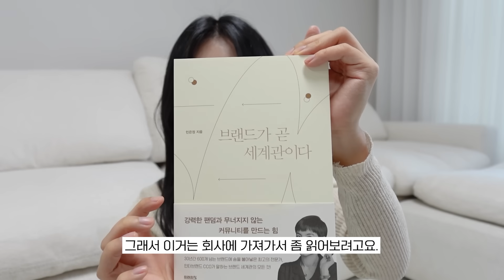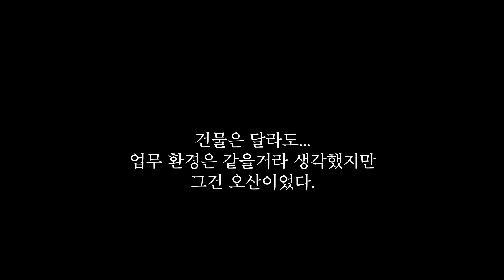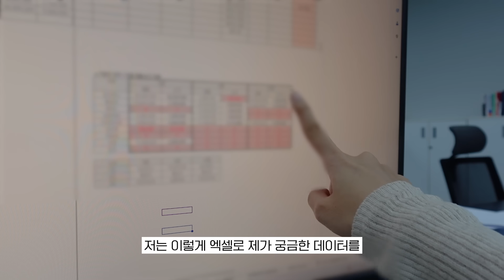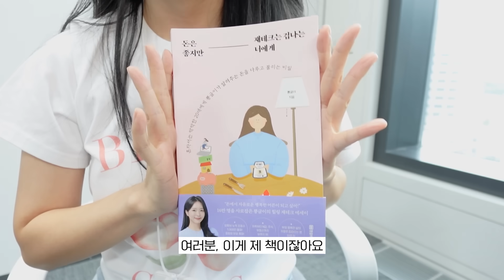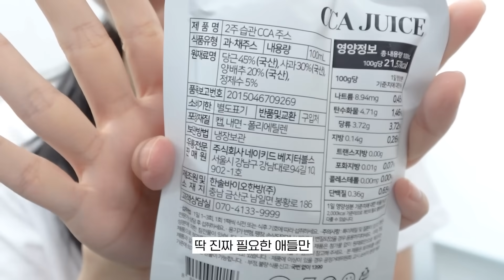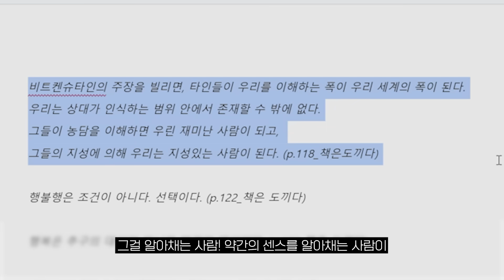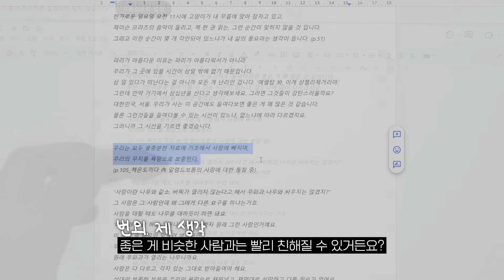VLOG 이제 직원들이랑 어디에서 일하죠? 갈 곳 없는 25살 회사 대표 일상 (독서노트 · 홈케어 · 반신욕 · 자기관리)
스타트업에게 사무 공간을 지원해주는 게
꽤 있는 편인데요. 그 중 가장 좋았던 시설로 지원해서
입주하게 됐어요! 월세를 내긴 하지만
지금까지의 사무실 중 가장 저렴했어요.
하지만…. (…) 한달만에 이런 일이 일어났네요 😣😭

서류심사 서류도, 제출하는 발표 자료도,
발표하는 것도 뭐 하나 쉬운 게 없었는데..
들어와서 이런 일이 다 생기다뇨…

아직도 최종 안내를 기다리는 중이라..
뭘 결정할 것도 없고 착잡한 마음 뿐입니다.
푸히히.. 푸히히.. 푸하하.. 푸항항..

착잡한 마음을 담아..
오랜만에 제가 직접 브이로그 편집을 해보았습니당
재미있게 보시길 바라요 우리 뿅아리들...❤️
제품 정보는 보기 편하게 다 영상 안에 기입해뒀답니다 :)

00:00 preview
00:35 Day1
10:37 Day2